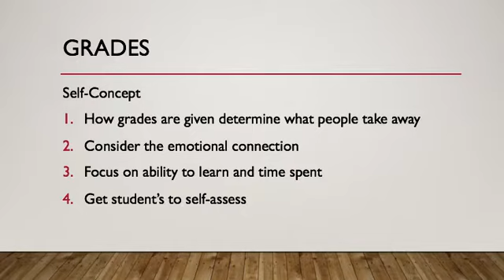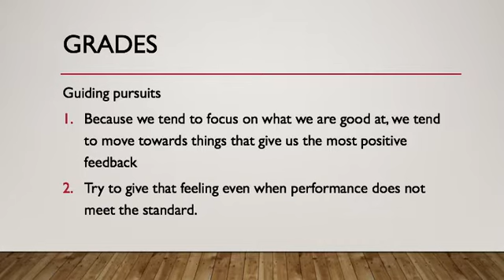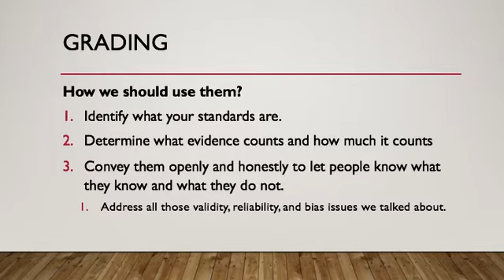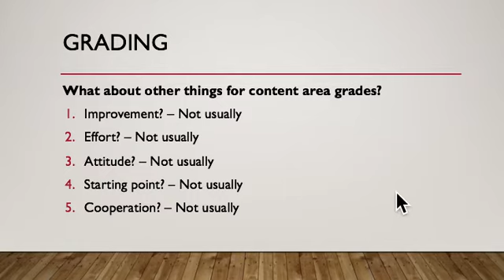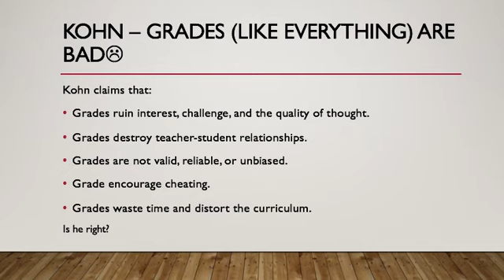Grades part 2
Part 2 of the grading overview